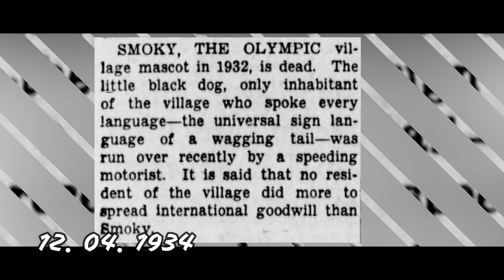Olümpiamängude maskotid läbi aegade